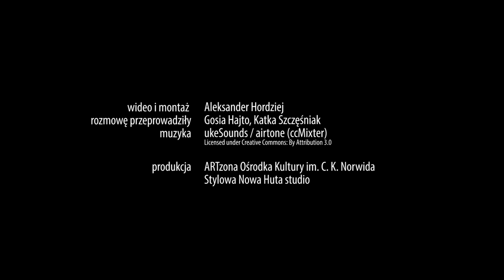Ryvin i Hmjeló z grupy producenckiej AudioFanatiX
Nowa Huta Hip Hop Week 2015

wideo i montaż ALeksander Hordziej
rozmowę przeprowadziły Gosia Hajto, Katka Szczęśniak

produkcja ARTzona Ośrodka Kultury im. C. K. Norwida
Stylowa Nowa Huta studio

Organizator: Ośrodek Kultury im. C. K. Norwida, ARTzona OKN

Szczegółowa informacja:
ARTzona Ośrodka Kultury im. C. K. Norwida,
os. Górali 4, Kraków